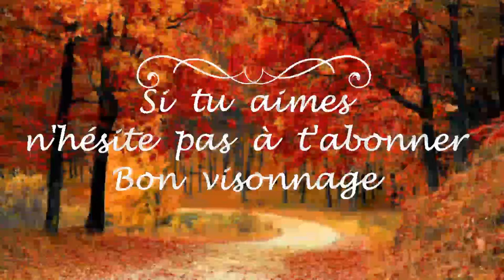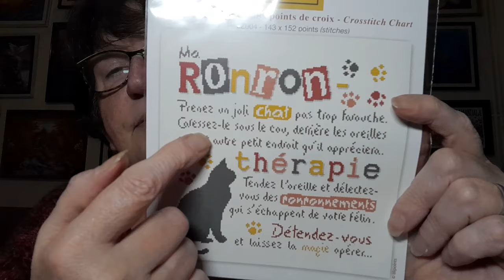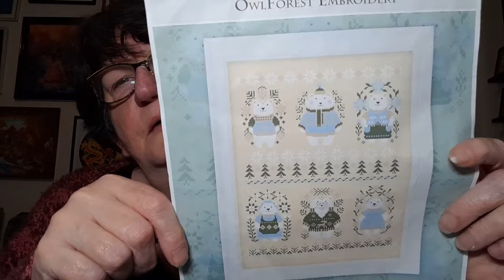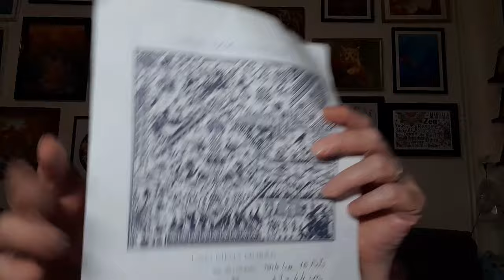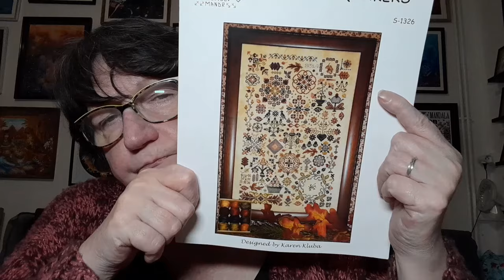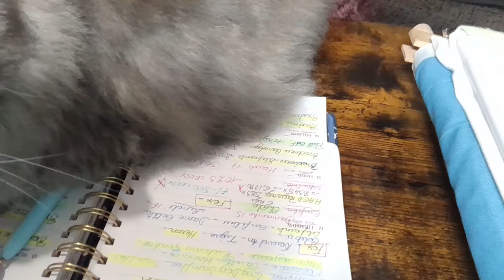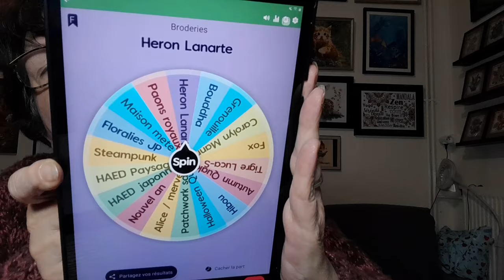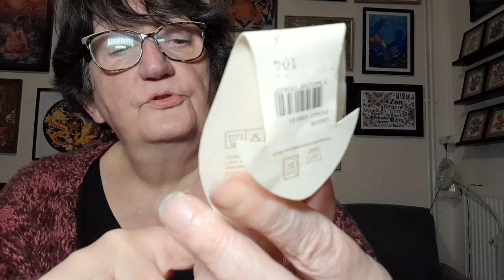JOURNAL CRÉATIF de la semaine # 59 😍 Broderie 😍 Points comptés 😍 Tricot et autres 😍 FLOSSTUBE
Chaînes nommées :
Le gang des Québécoises :
@Diamenfolie  Chaîne de Mélanie
@designsetdiamants1868  Chaîne d'Amélie
@lespassionsdepassy  Chaîne de Pascale
@lesloisirsdelaety  Chaîne de Laety
@OnceUponaThread  Chaîne de Geneviève

Olw forest
Alice au pays des merveilles :